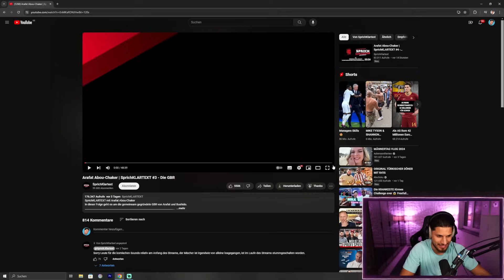So viel Geld haben Arafat und Bushido gemacht.. 😱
Adresse für die Fangeschenke:
Kaan Yavuzyasar
Hauptstraße 56 / Postfiliale 709
40764 Langenfeld